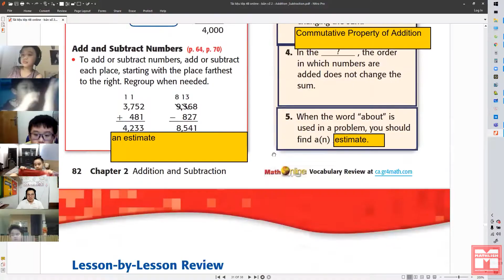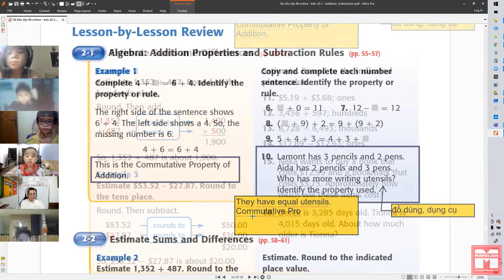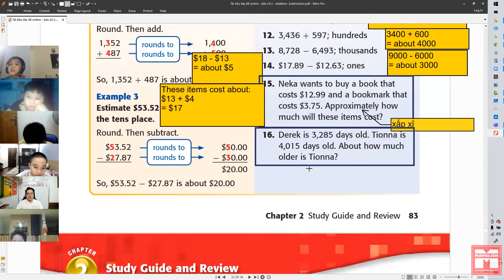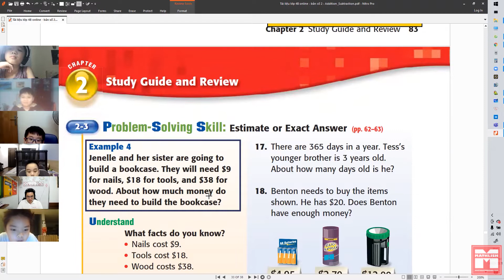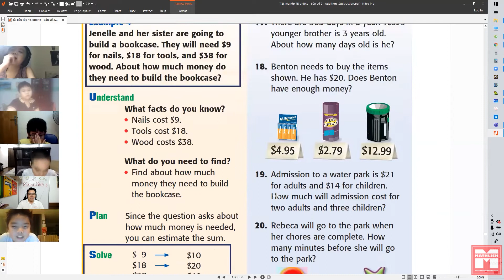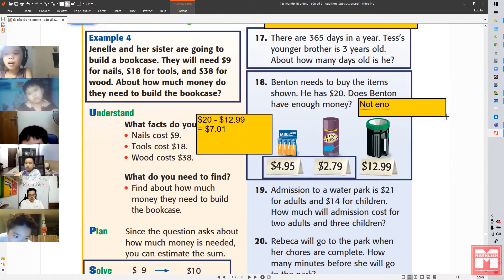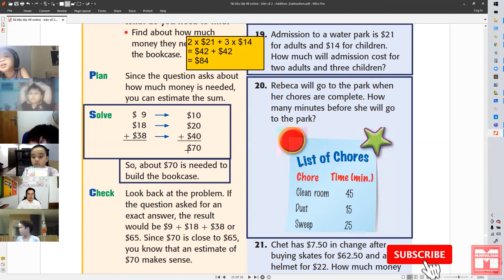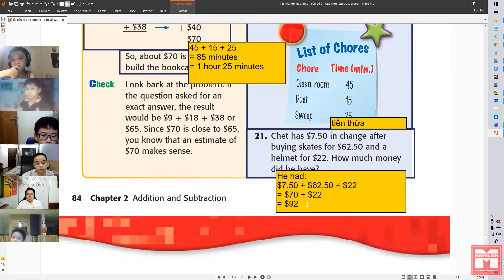#11 Bài học toán tiếng anh online lớp 4